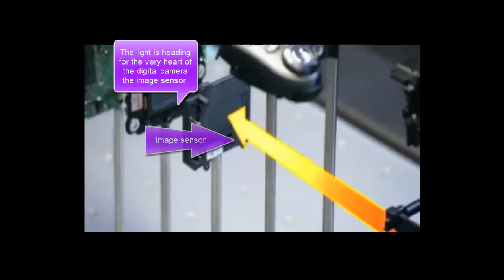How a Digital Camera Works